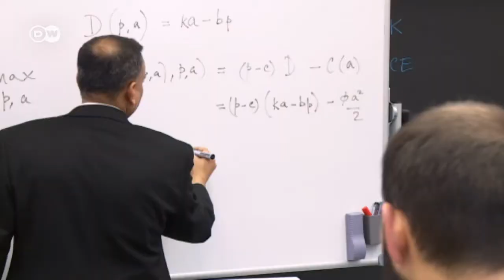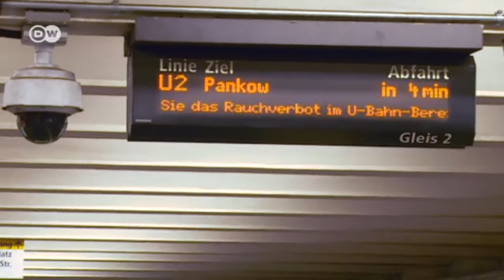Manager von morgen - Karriere für Afrika (3) | Made in Germany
Made in Germany begleitet drei junge Menschen aus Afrika, die nach Berlin gekommen sind, um an der European School of Management and Technology ESMT zu studieren. In der dritten Folge berichten die Protagonisten von ihren Plänen nach dem Studium.